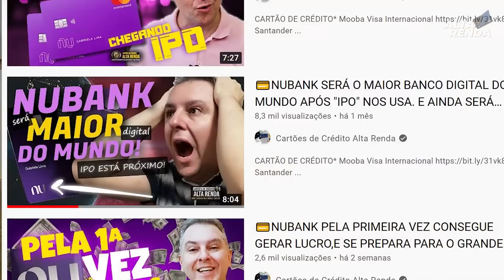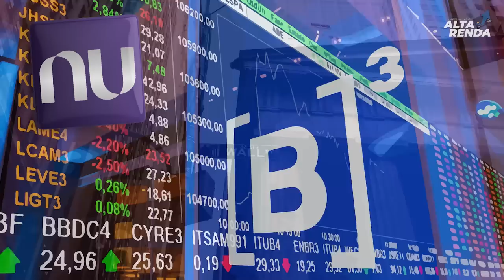💳NUBANK OFICIAL NA NASDAK E B3 JUNTOS, QUEM SEGURA ESTE NUBANK HOJE EM DIA EM? E AI PREPARADOS?